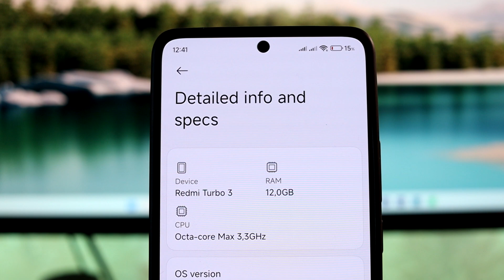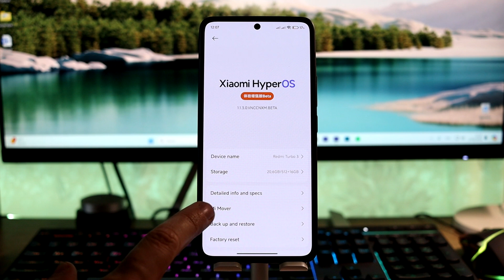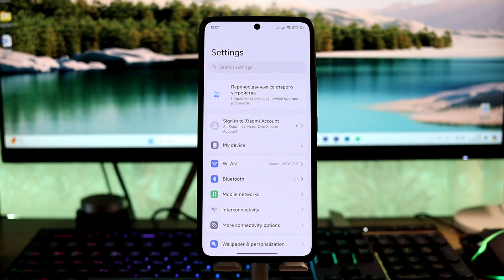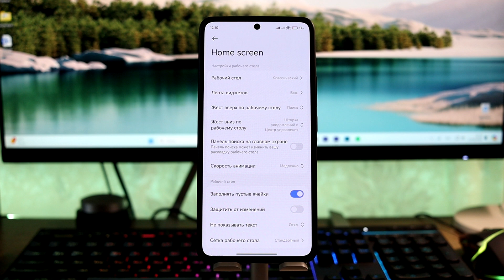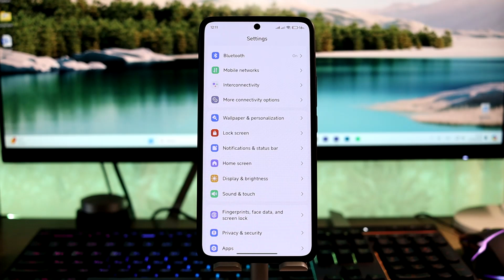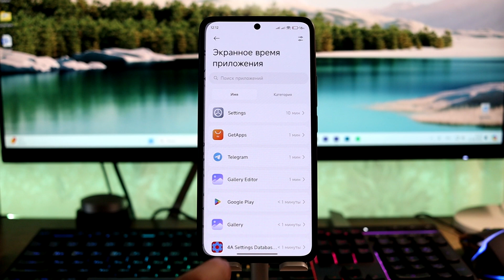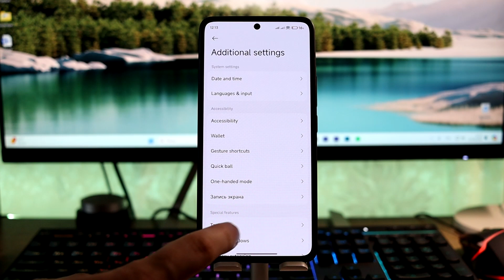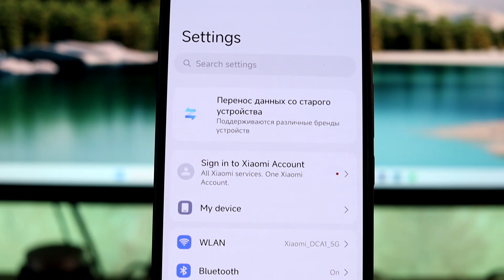🚀 ПОСТАВИЛ HyperOS 1.1.3.0 с Android 15! // Стало Плавно и Быстро! // Ждем HyperOS 2.0!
👉 Установил новую HyperOS 1.1.3.0 c Android 15 - Xiaomi стал работать лучше!

Содержание видео:
00:00 - Начало
00:26 - Кратко о прошивке
01:50 - Смена версии Android
02:02 - Редизайн приложения Настройки
02:49 - Улучшения взаимосвязанности
03:20 - Шторка и строка состояния
03:44 - Новый рабочий стол
05:39 - Новый раздел "Здоровый способ использования смартфона"
07:07 - Расширенные настройки
07:57 - Изменения в стоковых приложениях
08:56 - Итог